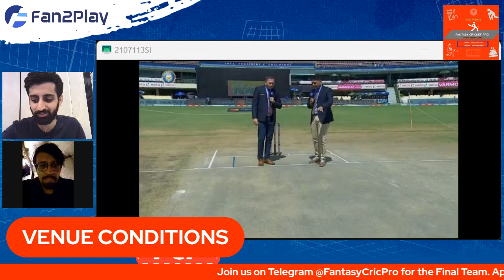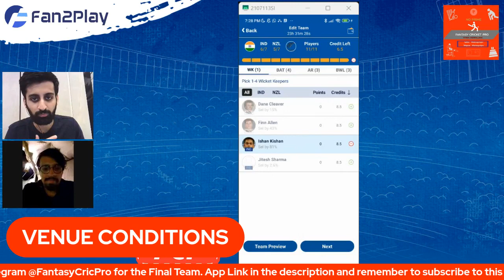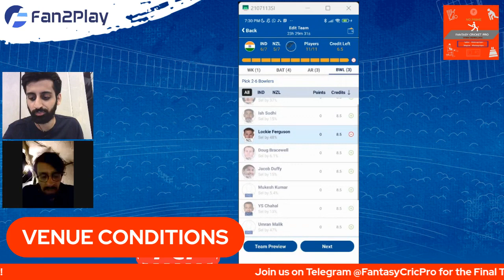IND vs NZ 1st T20 Dream11 Prediction Today match with CricCrazyNIKS | IND vs NZ Fantasy Team